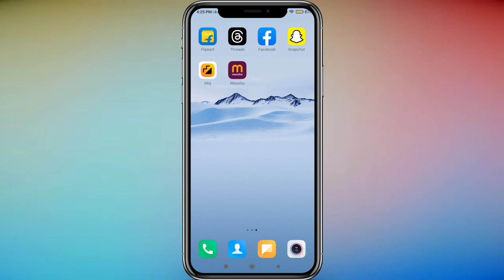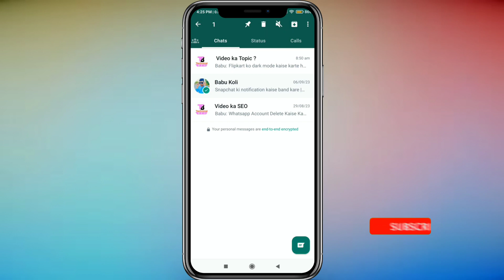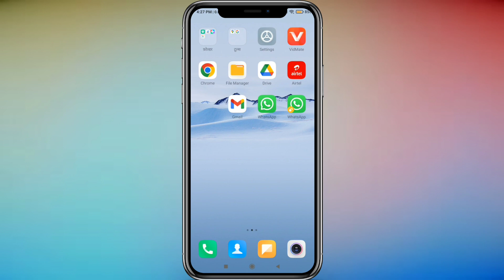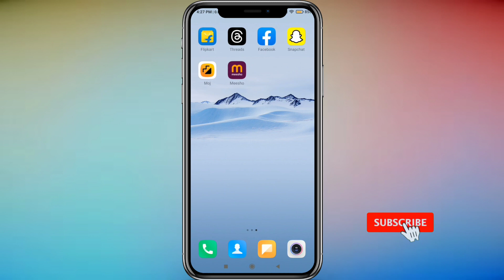WhatsApp Se Number Kaise Delete Kare | WhatsApp number 2024